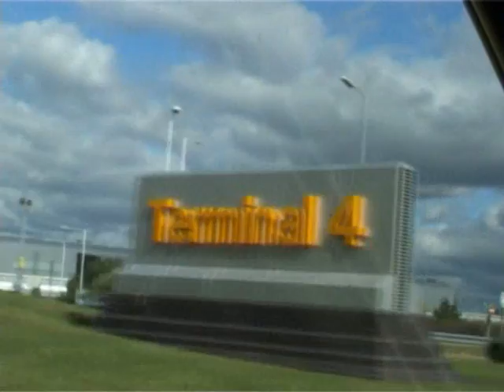Heathrow Airport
Come and take quick look at the everyday hustle and bustle at the World's Busiest International Airport. Some great statstics to use for quizzes!